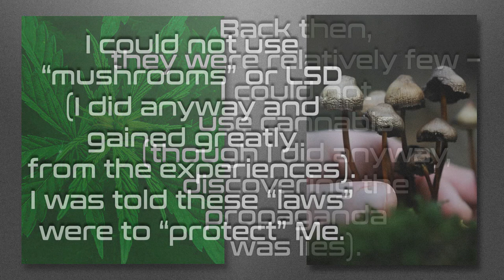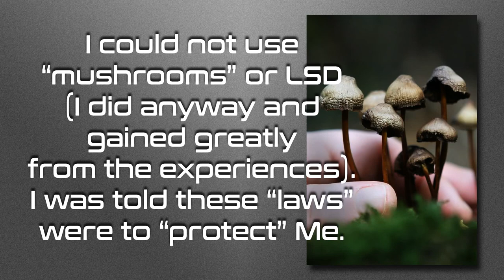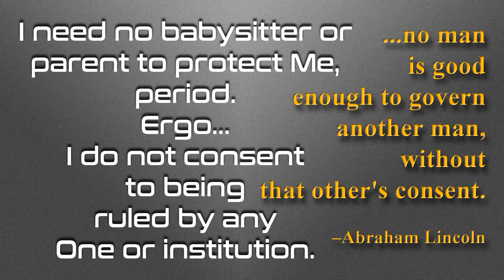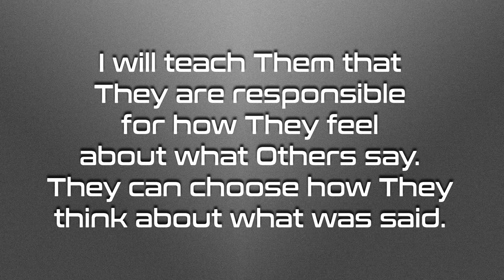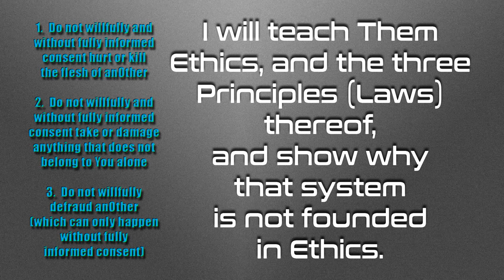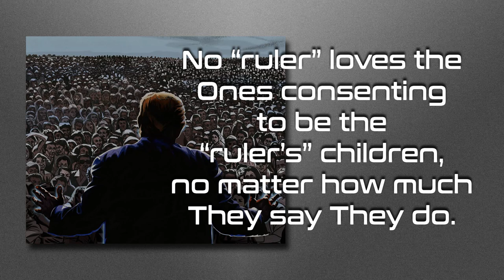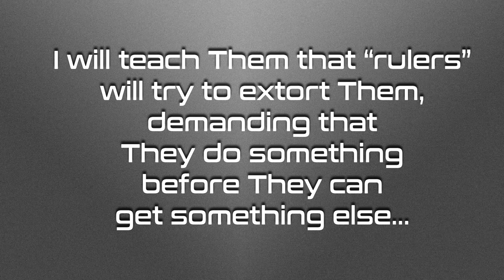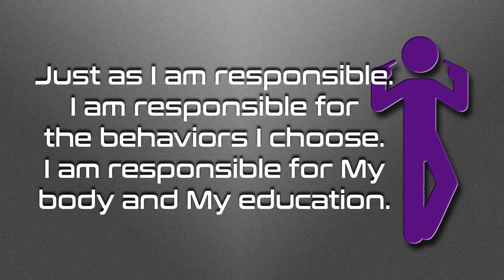I’m Responsible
Are You a child, abdicating Your adulthood to a state or a ruler?  Do You need a babysitter to keep Your behavior within Ethics?  Or are You a responsible adult, needing no One to tell You how You must behave?  Are You Self-sovereign?  Are You an Ethical One?

Love always.